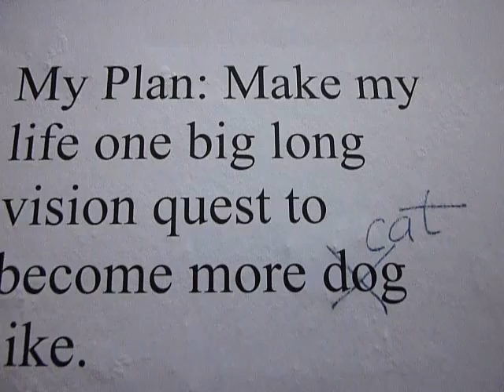Vision Quest 2a